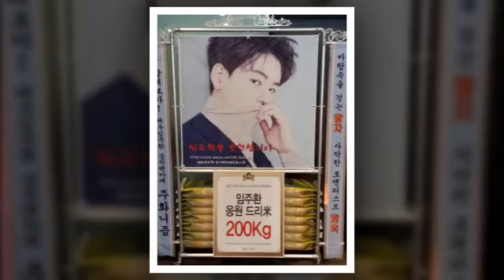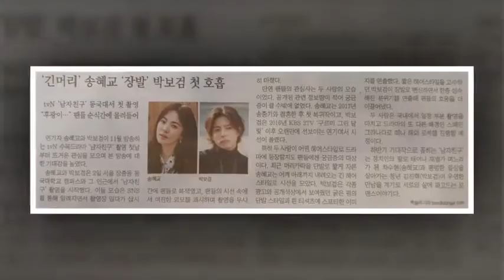[2018.10.05] Park Bo Gum BOYFRIEND Script reading.